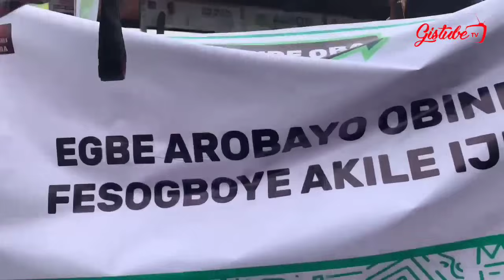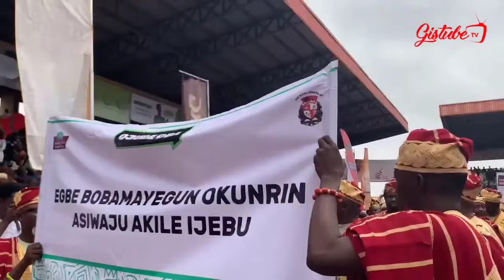OJUDE OBA FESTIVAL, GOVERNOR DAPO ABIODUN SH0CKED BY THE OUT TURN OF PEOPLE.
TV HOST : @SEUNNIFESIAYO